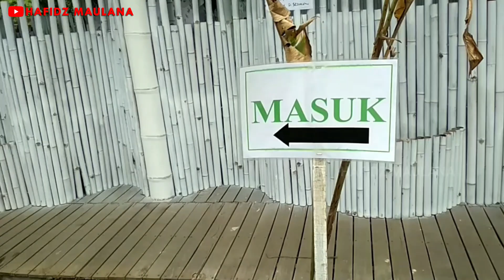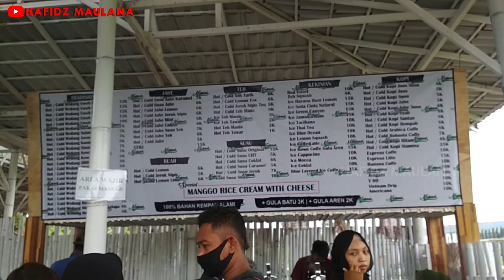NATURAL CAFE KUDUS - SVARGA BUMINYA KUDUS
VIRAL NATURAL CAFE HADIPOLO KUDUS MIRIP SVARGA BUMI MAGELANG .

cafe natural kudus
natural cafe hadipolo kudus
natural kudus
natural resto kudus
cafe di kudus
daftar menu blackstone kudus
komunal coffee
tempat makan di kudus
daftar menu lavamong kudus
aljava cafe
jenderal coffee kudus
tempat nongkrong di kudus 24 jam
janji jiwa kudus
connect coffee kudus
cafe terdekat